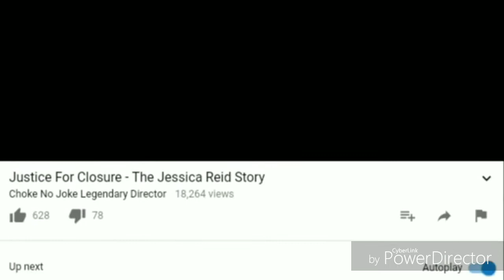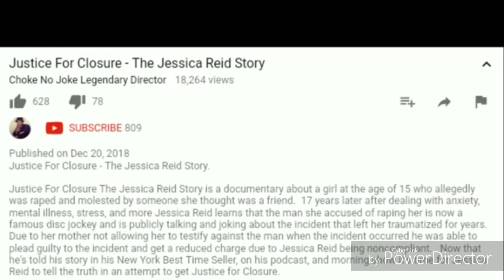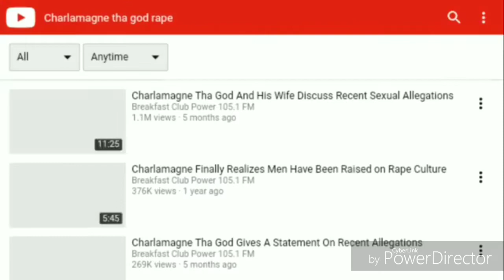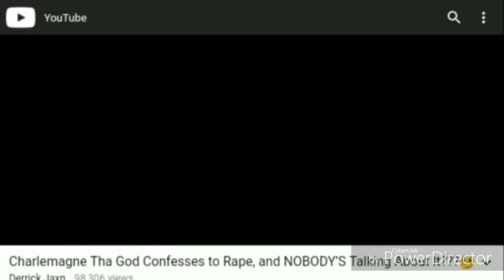Charlamagne tha god is a RAPIST!!! WATCH NOW!!!